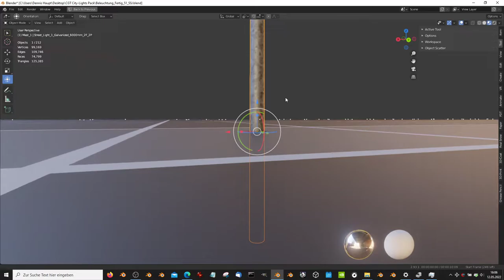Street Light 1 Galvanized 6000mm 2F 2P - Blender-2.93